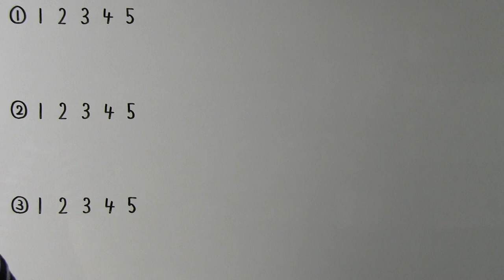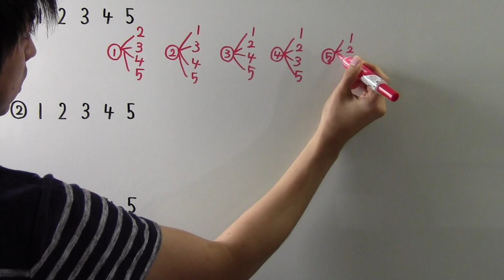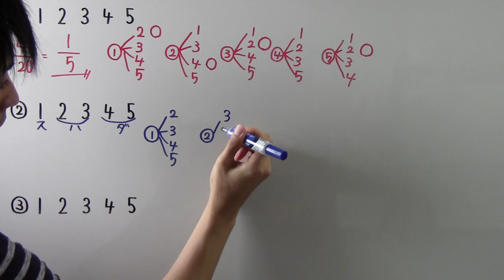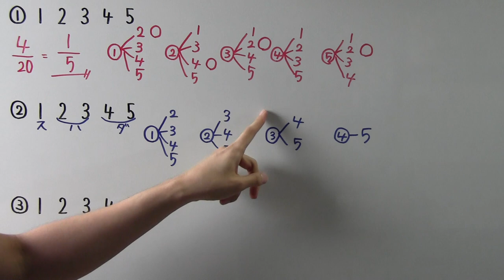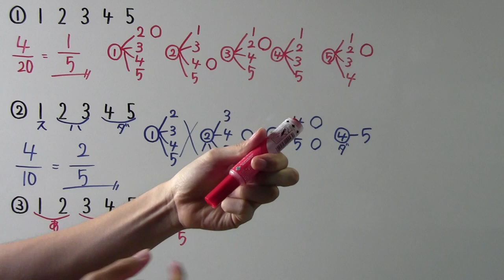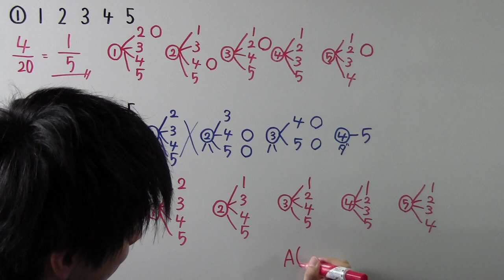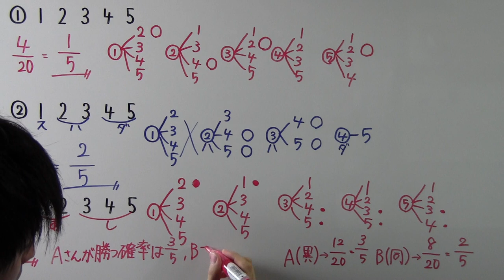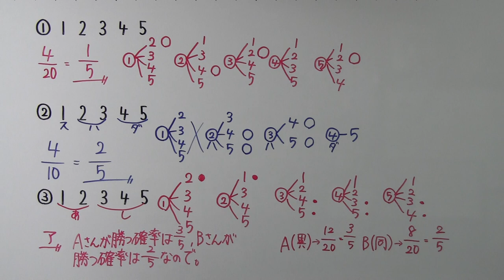【受験対策】数学－確率②